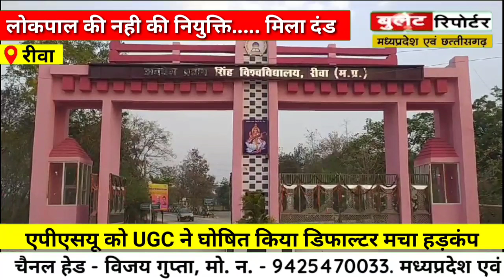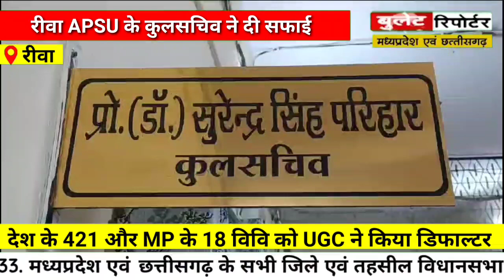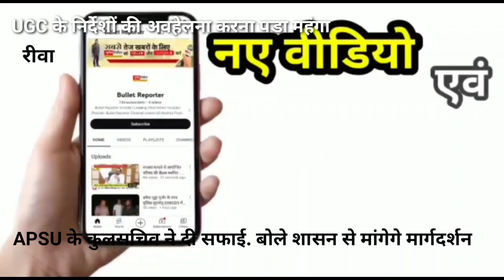एपीएसयू को UGC ने घोषित किया डिफाल्टर मचा हड़कंप